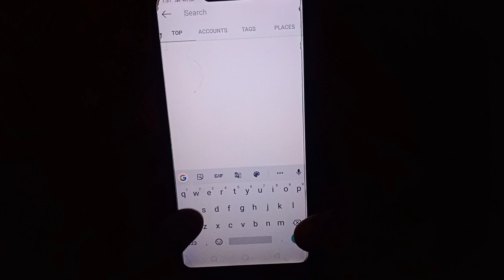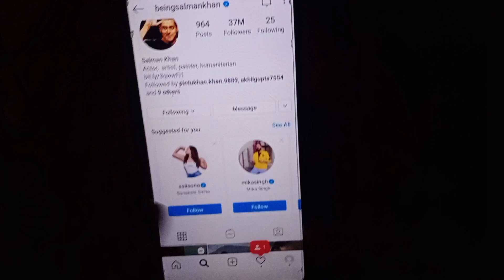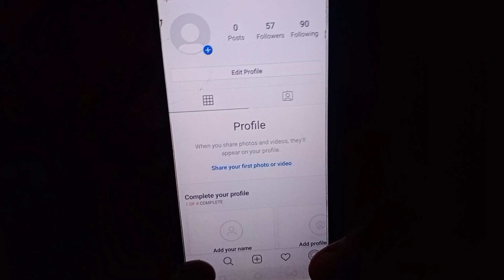How to Increase 🔥 Instagram Followers !! Instagram Fallowers Kaise Badhaye !!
Hello Guys 👋
Thanks.

InstagramTipsandtricks